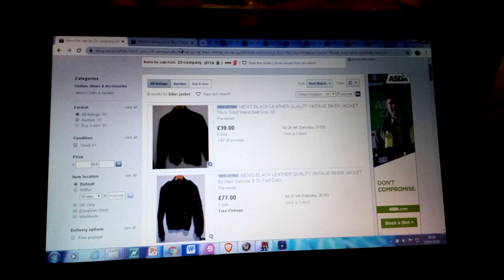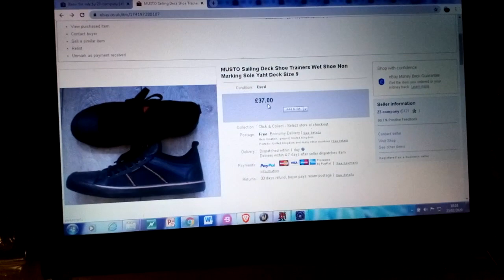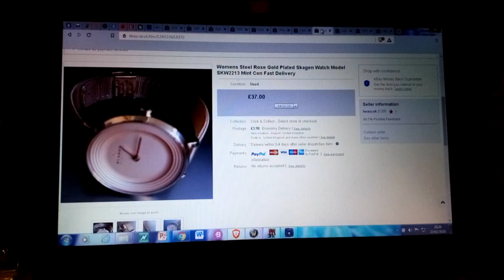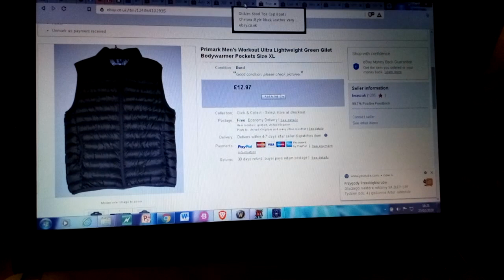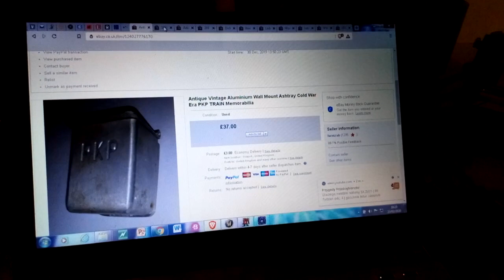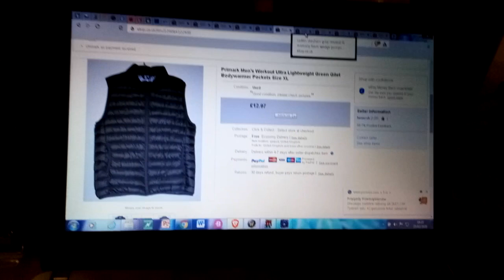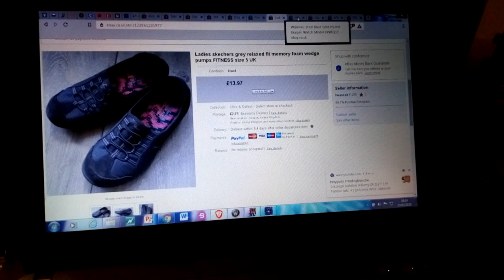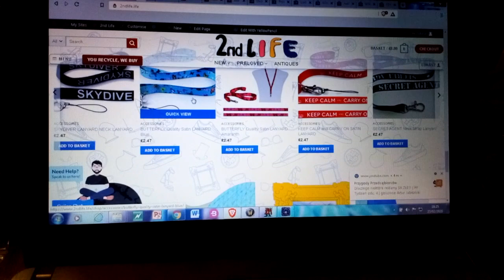Polak w UK e-commerce Handel na Ebay Polskie Srebro Sprzedaz i nowy model handlu czesc 2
Mój ebay

Jesli chcesz zebym rozwijal kanal i mial zeby zwieszyc zasiegi mozesz dac donacje na paypal z dopiskiem "darowizna" :

Przyjme tez donacje w kryptowalutach wzasadzie wszystkich :)